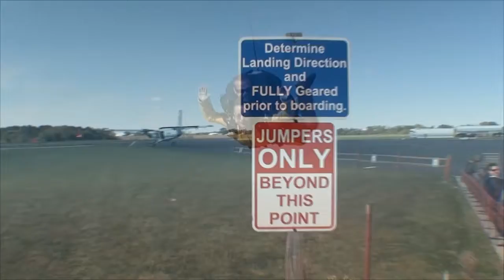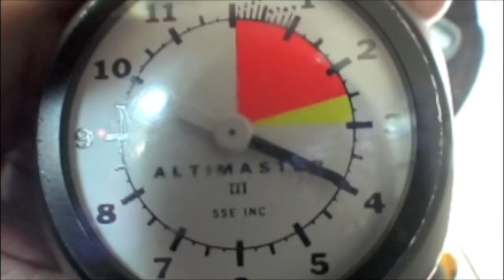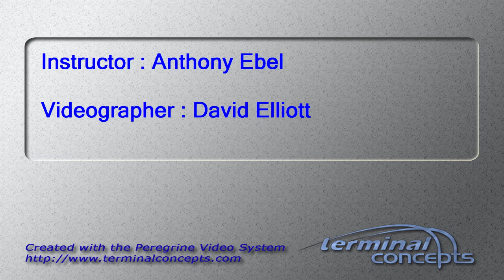Dawn Geras's Tandem skydive!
Dawn Geras's tandem skydive on Sunday, September 30, 2012 with Anthony Ebel.